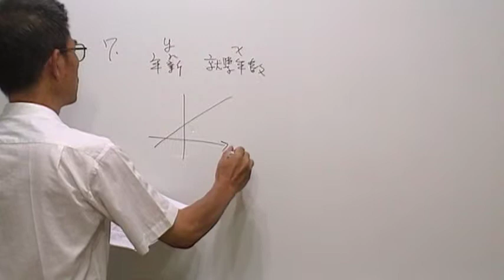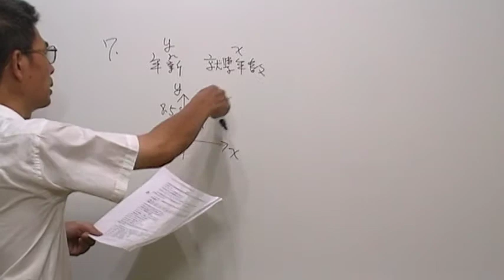高一數學第561題